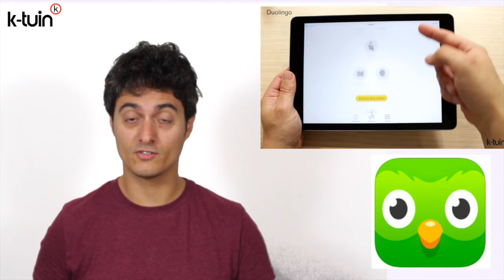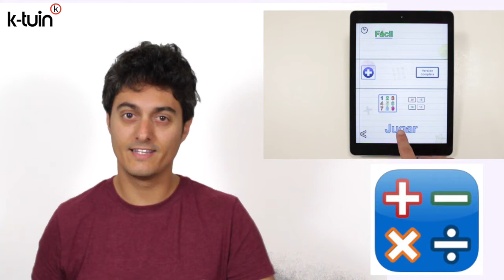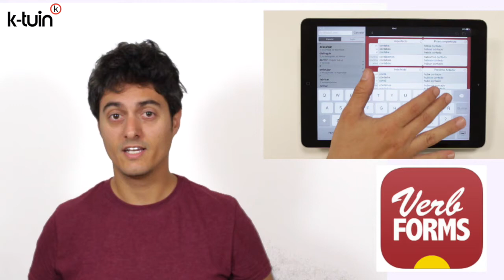Especial Niños. Aplicaciones de iPad y iPhone Educativas para Repasar este Verano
En este vídeo os aconsejamos 5 aplicaciones de iPad, compatibles con el iPhone, con las que los más pequeños de la casa (de 3 a 12 años) podrán repasar las asignaturas del colegio sin que por ello tengan que estar pegados a los libros de texto. Las aplicaciones para iPad que os comentamos